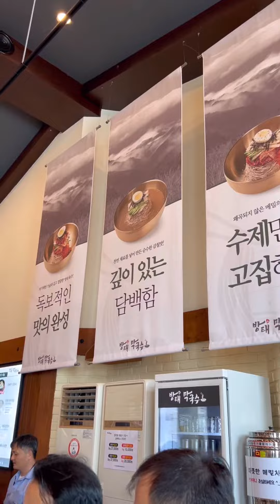강원도에 와 있는 것 같습니다. 하남 방태막국수 | Best makguksu (buckwheat noodles) restaurant in Hanam City, Korea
강원도에 와 있는 것 같습니다. 하남 방태막국수 | Best makguksu (buckwheat noodles) restaurant in Hanam City

하남 방태막국수: 경기 하남시 미사대로 596